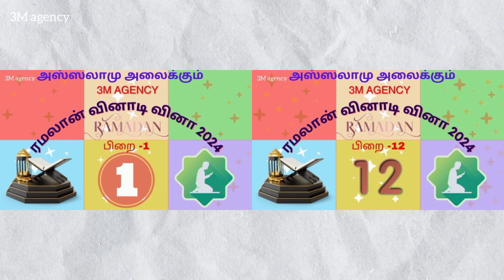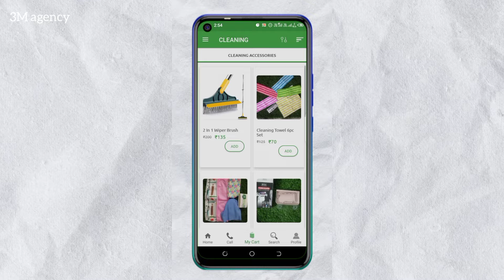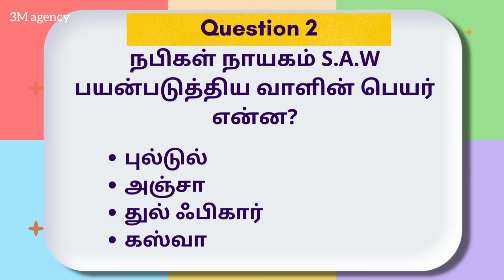ரமலான் வினாடிவினா 2024 பிறை - 13 | Ramadan Quiz 2024 Day - 13 ☪️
Quiz update link

3M agency product link

Ramanand quiz day - 1

WELCOME TO .3M AGENCY HOME ORGANIZING GROUPS products.Keep connected for more exclusive home organizing,smart kitchen gadget,baking items,baby products,kids play items,cleaning accessories,fashion accessories like bags, clutches,sling bags,Rose Gold Jewllerys,smart electronic Gadgets and more and more.Include us  in your prayer for our successful business .Follow link to join our Whatsapp Group